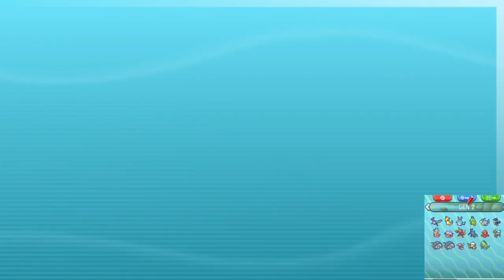Meine Competitive Pokemon! - Gen 1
Generation 1-6
Generation 1-6
Mein aktueller FC steht in meinem Twitter-Profil
Ingame Name: Pascal
Credits:
Music is owned by Nintendo and Level 5.